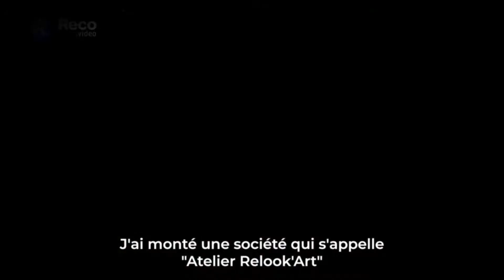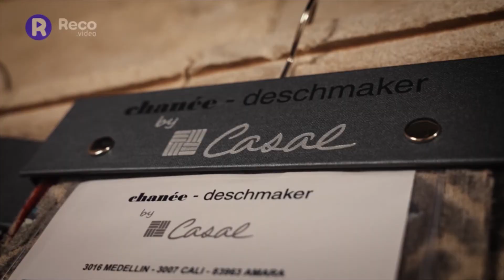Conseils d'un Artisan d'Art : Christian Bourdon - Relook'Art - avec la CAPEB du Gard - Reco.video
Conseils de Christian BOURDON, Artisan d'Art : pourquoi avoir choisi de faire sa vidéo avec et comment il a pu bénéficier de l'aide Chèque Num 500€, ainsi que d'une remise grâce à la CAPEB du Gard...